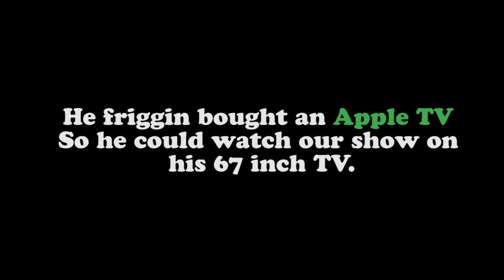Adventure Prone EP16 - Saddle Sore in Butte Montana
Episode 16: The anti-climactic ending to the 1000 Mile Saddlesore Challenge. No trophies and no fan fare. But Montana is a nifty place and once it stops raining it's fantastic roads can be enjoyed. If it stops raining.

Music from Third Side Music

Fashion by Drew Junkin